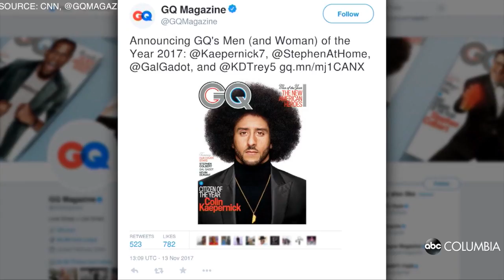Trending: Kaepernick named GQ's 'Citizen of the Year' and truck driver narrowly misses child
Watch what's trending today with ABC Columbia's Kimberlei Davis.